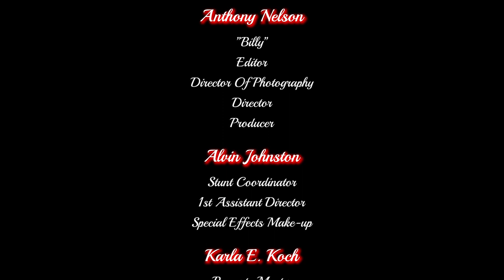Strong - Portland Guignolfest Horror Film Race 2019